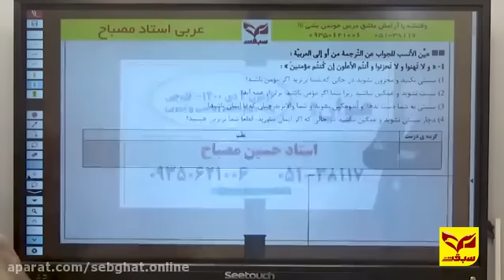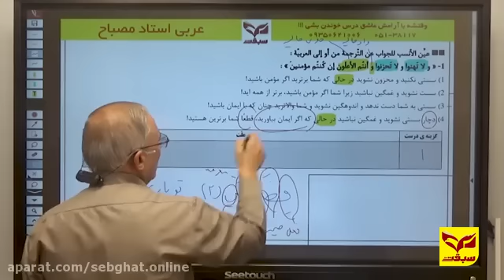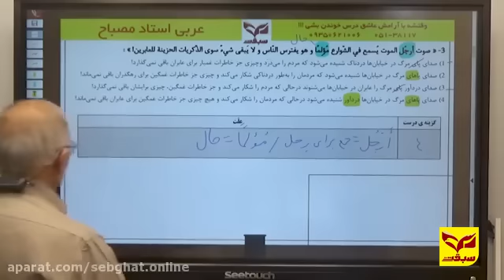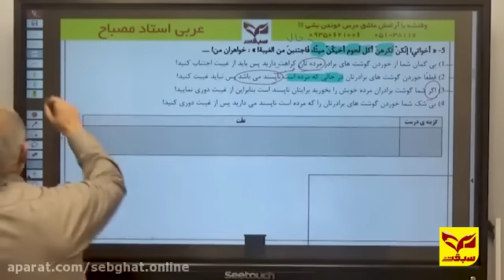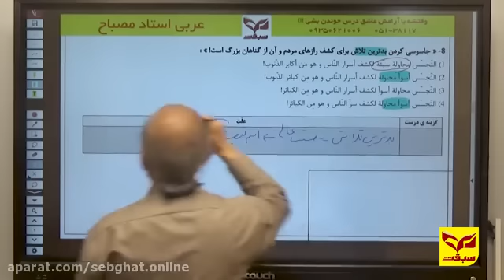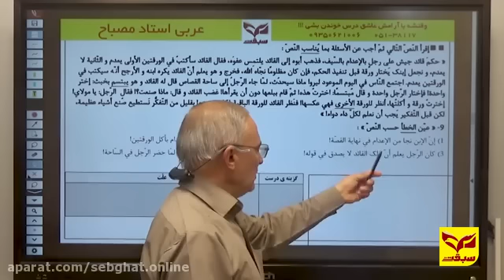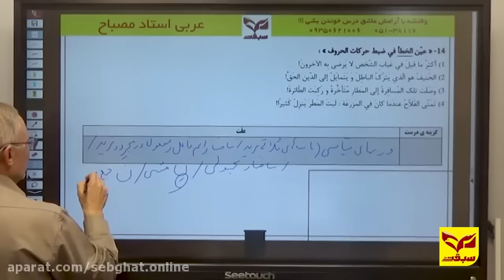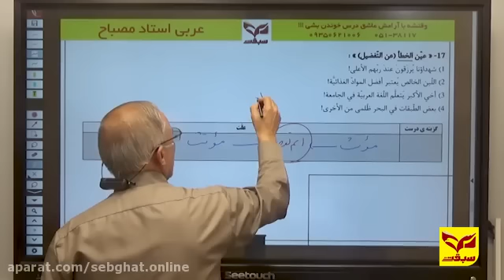Master Kikhaei biology teaching July 10 on the respiratory system of species and 2